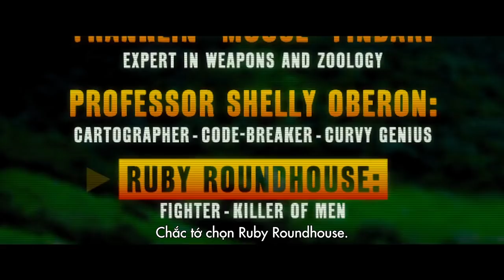Jumanji: Trò chơi kỳ ảo I Chị Đại Rừng Xanh - Karen Gillan